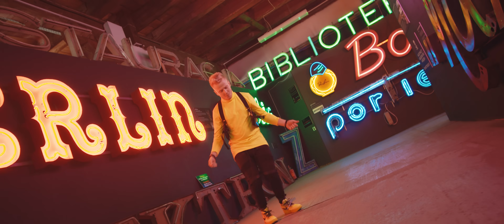B.R.O - DOBRA-NOC [Official Video]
🎵 Oto mój nowy klip do utworu "DOBRA-NOC"
👍 Nie zapomnij zostawić łapki w górę i zasubksrybować kanał

Tytuł: DOBRA-NOC
Słowa i wykonanie: B.R.O
Prod: B.R.O
Video: Powidok Studio
Grafika: Dawid Borowski (Insta: @_borowsky)